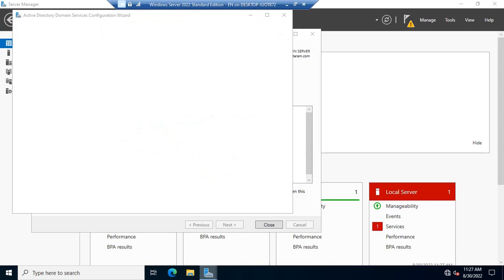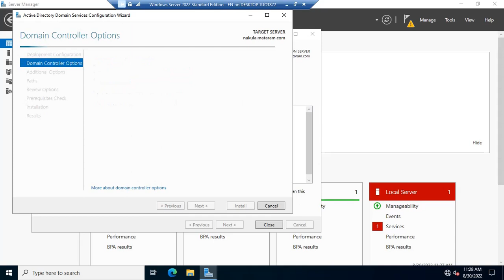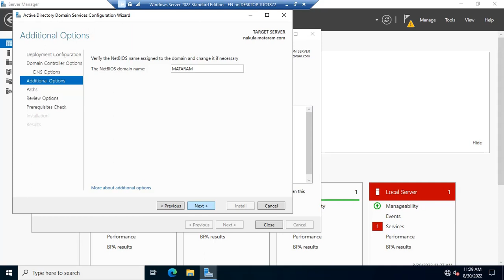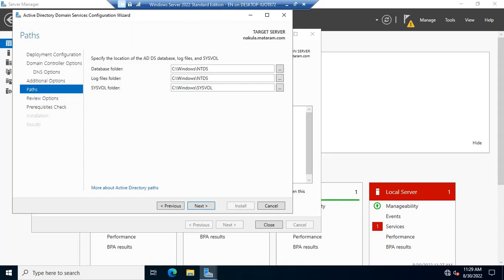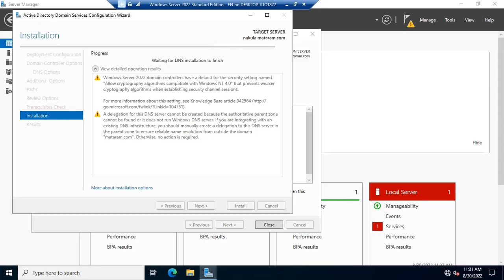Promote Domain Controller Active Directory Domain Services on Windows Server 2022 Standard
I explain how to promote Domain Controller Active Directory Domain Services on Windows Server 2022 Standard Edition Desktop Experience in this video.